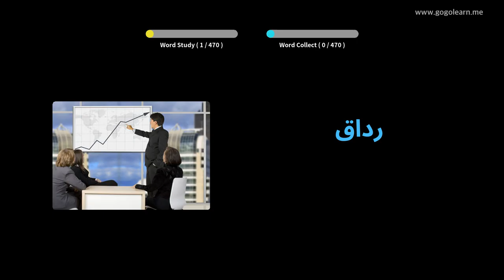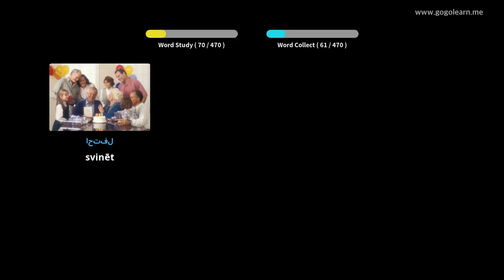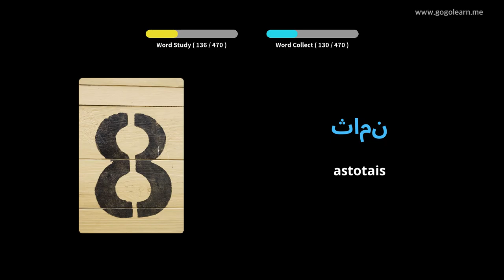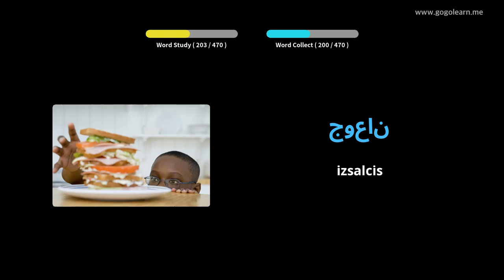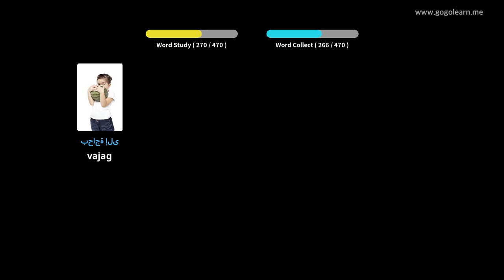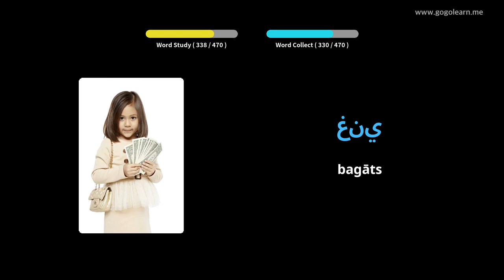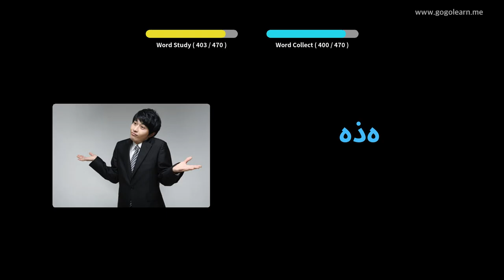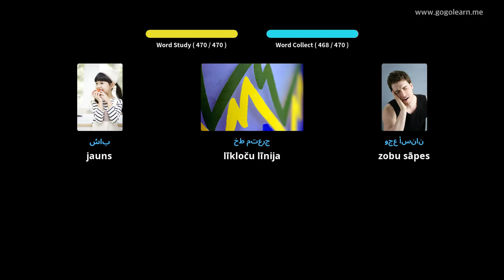Arabsko besedišče osnovna šola | Golearn